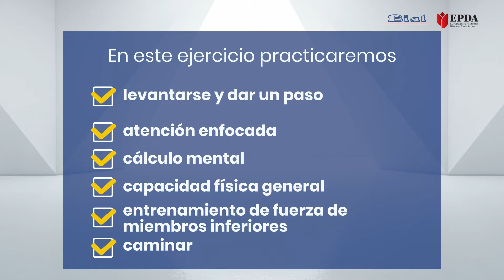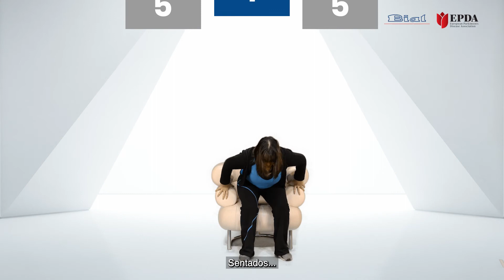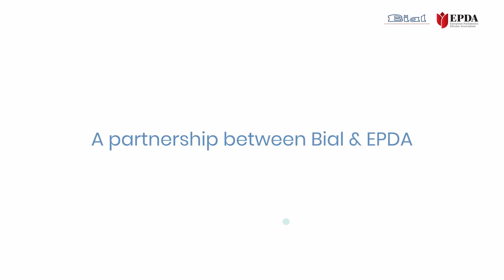Mantente activo con ejercicios para personas con párkinson - Keep it ON - Bial España - ejercicio 4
En Keep it ON encontrarás ejercicios de entrenamiento físico para personas con párkinson. También descubrirás ejercicios de voz, cognición y consejos de nutrición.